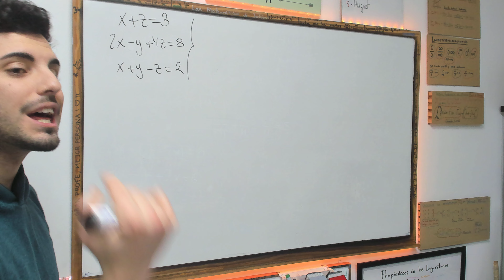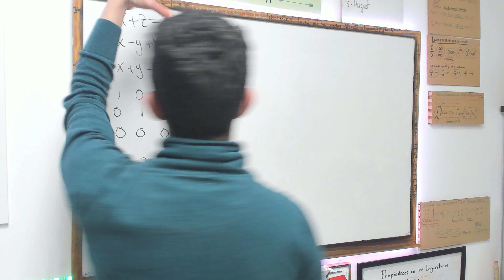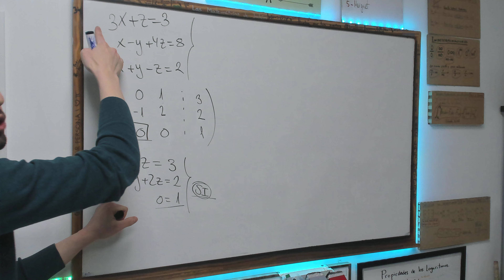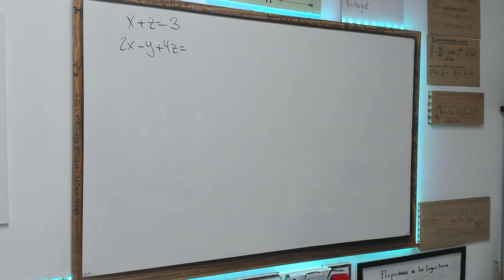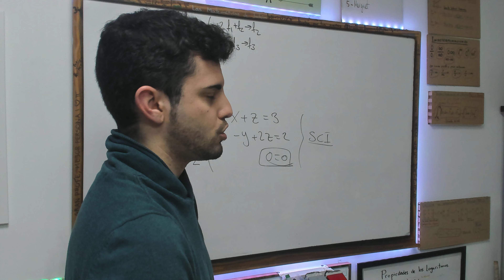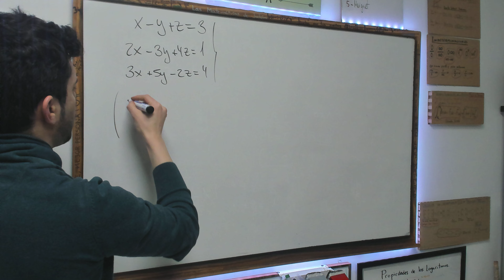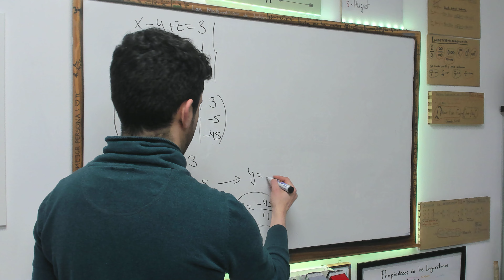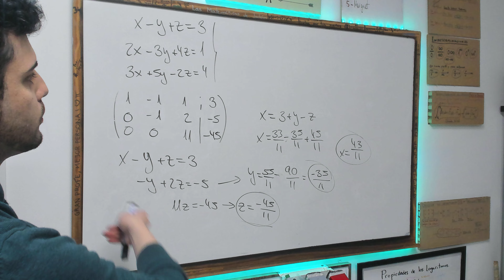SISTEMA 3X3 ⭐ Sistemas de Ecuaciones ⭐ METODO de Gauss